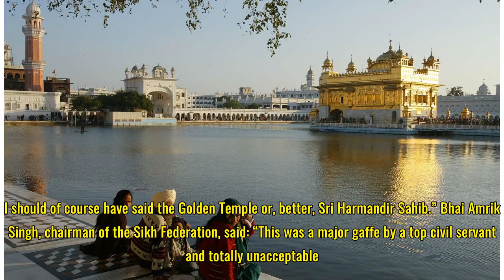Foreign Office diplomat 'sorry' for calling Sikh temple a mosque